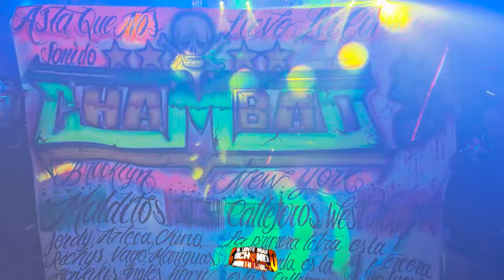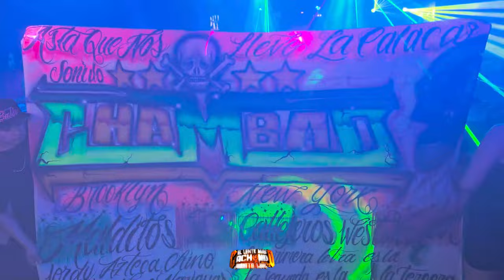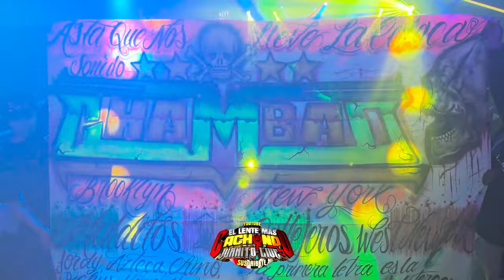LA VERSION MAS BUSCACA 💥💃 LAS COSAS BONITAS 2024 EN VIVO WEAST NY PANCHO MTZ SONIDO CHAMBAO NY📢🎶